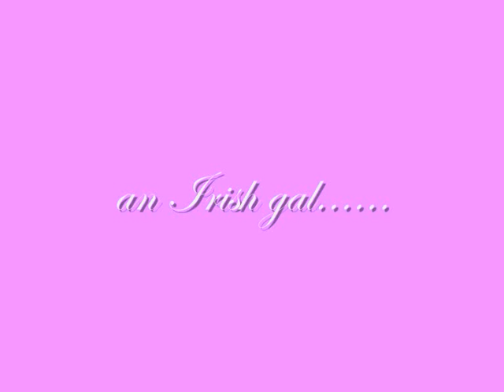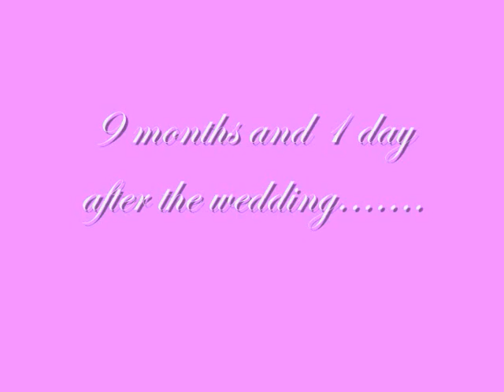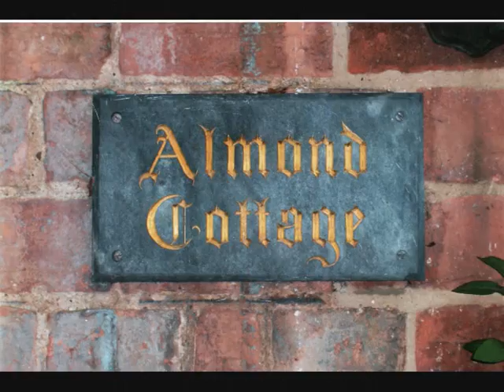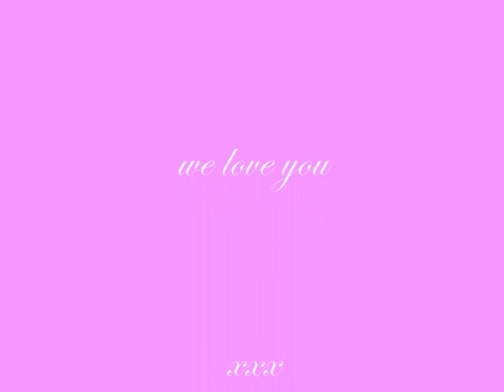Bob and Pat Pinfold's 30th Anniversary Blockbuster!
Bob and Pat's 30th Anniversary Tape.

A story of true love and unrequited passion!

If you are not a member of the National Trust please contact Bob Pinfold on 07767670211 to create memories such as these and live a happy fulfilling life!